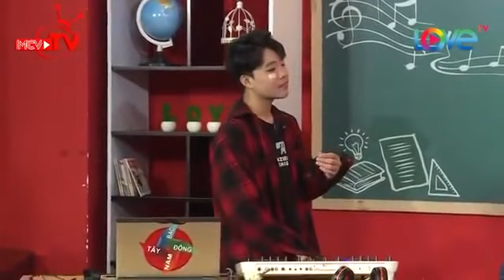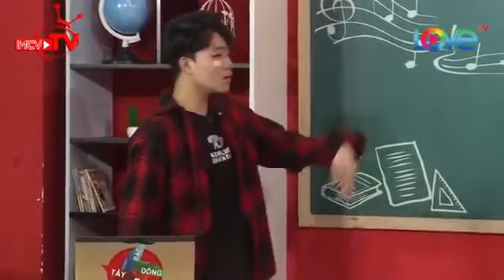Winner kêu EM ƠI ngọt xớt với Việt Thi Combo Bỏng Nước Thi Nơ SIÊU TÌNH CẢM